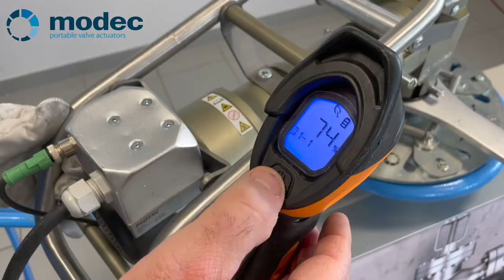How to install the torque reaction system with a Right Angle Head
- Turn on the subtitles for more details -

This video shows you how to install the torque reaction system on modec handheld valve operators with a Banjo Head in order to avoid operators injuries and equipment damages.